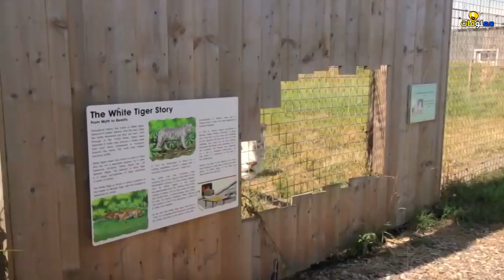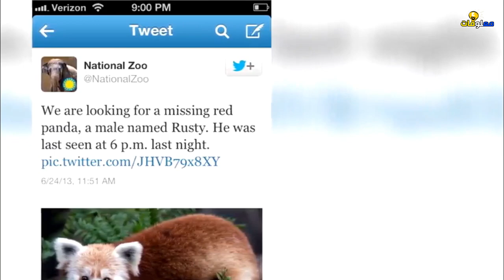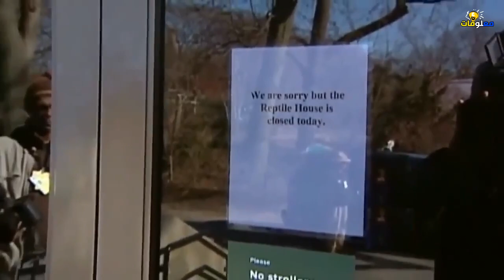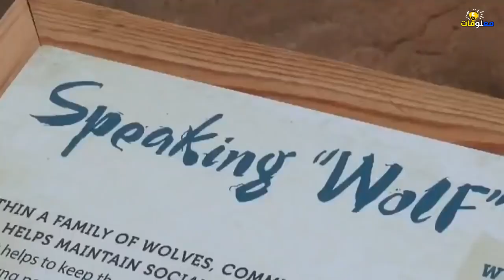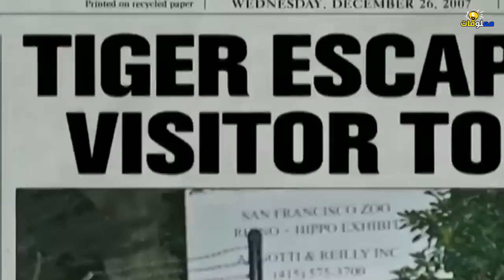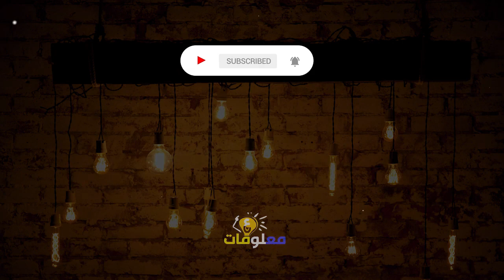10 حيوانات نجحت في الهروب من حديقة الحيوان لن يصدقها البشر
10 حيوانات نجحت في الهروب من حديقة الحيوان لن يصدقها البشر

لا شك أن قضاء وقتًا ممتعًا مع أسرتك بحديقة الحيوانات وسط الطبيعة الخلابة يعتبر من الأمور الرائعة، خاصة إذا كنت تعيش في مدينة مزدحمة وتريد تصفية ذهنك من التكدس والضوضاء، ولنكن صرحاء، تبذل كل حدائق الحيوان قصارى جهدها للحفاظ على الحيوانات التي تضمها ورعايتها وتوفير بيئة ملائمة للعيش بدلًا من تركهم في الغابات حتى لا تكون عُرضة لأي شخص غير سوي قد يؤذيهم ويضرهم، ورغم ذلك حدث عدة محاولات لهروب الحيوانات من أماكنهم مما تسببوا في رعب المواطنين، الأمر الذي سنعرضه لكم في مقطع اليوم، لهذا استعد جيدًا لمشاهدة 10 حيواناتٍ استطاعت الهروب من حديقة الحيوانات، فتابعنا..

10) راستي – الباندا الحمراء
9) بطريق هومبولت
8) كوبرا حديقة برونكس
7) سيريل - أسد البحر
6) القرد كين
5) فيرجينيا - أنثى الذئب
4) غوريلات لوس أنجلوس – إيفيلين و جيم
3) أنثى النمر – تتيانا
2)وحيدة قرن
1) ثلاث عمليات هروب في يوم واحد